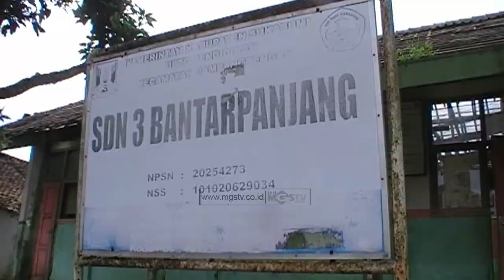SISWA SDN 3 BANTARPANJANG BUTUH BANGUNAN GEDUNG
CHANNEL
32 UHF

ALAMAT
Gedung MGSTV

Sukabumi
Kota Sukabumi